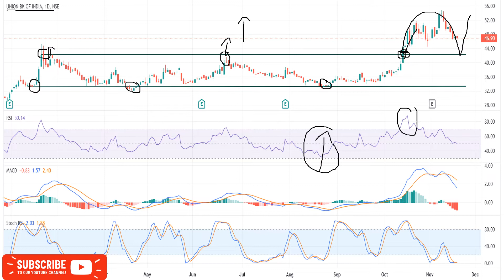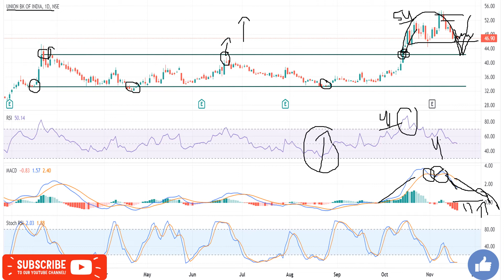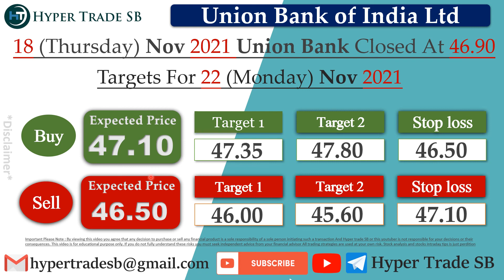Union Bank Share 22 Nov /Union Bank Intraday Tips/Union Bank Intraday Targets/Union Bank Share News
INDIA🇮🇳
✳️Hello everyone  🙏

Union Bank news
Union Bank share news
Union Bank ltd share price
Union Bank share forecast

Union Bank share market
Union Bank share analysis
Union Bank experts view
Union Bank analysis